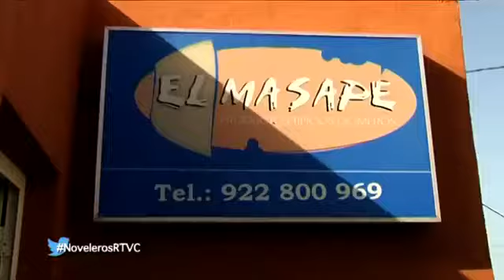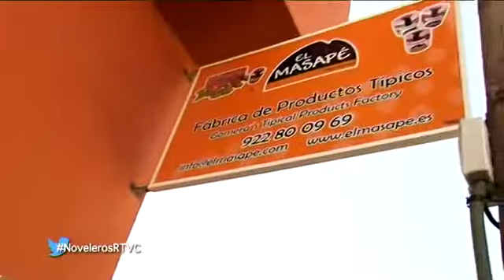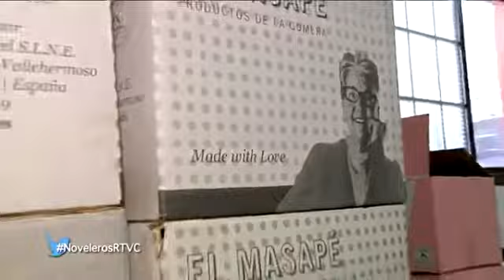Florentín Díaz, reportaje a Aniceta. Productos gomeros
Aniceta cree que en los  pequeños detalles está su éxito. Sus productos gomeros están hechos con cariño.